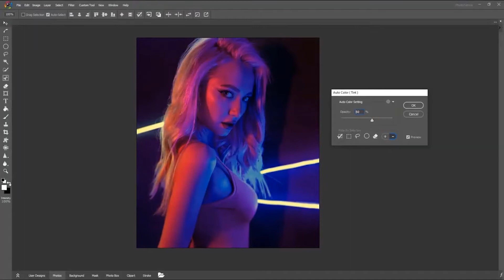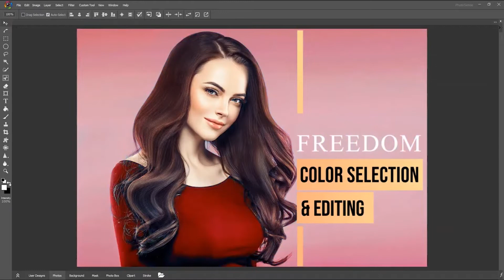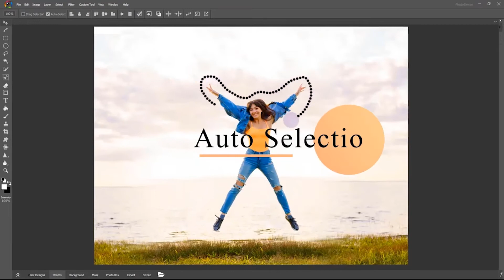FREE DOWNLOAD! India's first photoshop alternetive software.ભારતનું પ્રથમ ફોટો સોફ્ટવેર ફ્રી ડાઉનલોડ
India's first photoshop alternetive software free download.
Easy to use for ever person. who is photo lover or edit it self. everbody become a master in photo edting. working speed is double from raguler. PHOTO SENSE is super fast photo editing stand alone software. primium futer of PHOTO SENSE may be chargable. If you Like this video than click following link.

ભારતનું પ્રથમ ફોટોશોપ અલ્ટરનેટીવ સોફ્ટવેર ફ્રી ડાઉનલોડ .
દરેક વ્યક્તિને વાપરવા માટે સરળ. ફોટો એડીટિંગ કરવામા રસ ધરાવનાર ફૉટોને સ્વયં સંપાદિત કરી શકે છે. કોઈ પણ ફોટો એડિટિંગમાં માસ્ટર બની શકે છે. આ સોફટવેયરની કામ કરવાની ઝડપ રેગ્યુલરથી બમણી છે. ફોટો સેન્સ એ સુપર ફાસ્ટ ફોટો એડિટિંગ સ્ટેન્ડ સોફ્ટવેર છે. ફોટો સેન્સની પ્રીમિયમ ફ્યુટર ચાર્જેબલ હોઈ શકે છે. જો તમને આ વિડિઓ ગમતી હોય તો નીચેની લિંકને ક્લિક કરતાં.

भारत का पहला फोटोशॉप वैकल्पिक सॉफ्टवेयर मुफ्त डाउनलोड .
हमेशा के लिए उपयोग करने के लिए आसान व्यक्ति। फोटो प्रेमी कौन है या इसे स्वयं संपादित करें। कभी भी फोटो एडिटिंग में मास्टर बन जाते हैं। काम करने की गति रैगुलर से दोगुनी है। फोटो SENSE सुपर फास्ट फोटो एडिटिंग स्टैंड अलोन सॉफ्टवेयर है। फोटो SENSE के प्राइमियम फ़ुटेज चार्जेबल हो सकते हैं। अगर आपको यह वीडियो पसंद आया तो नीचे दिए गए लिंक पर क्लिक करें।